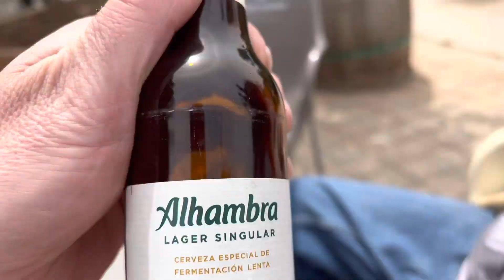We might as well join them Granada Spain￼